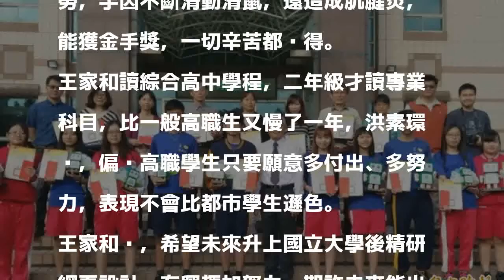北門農工6生獲金手獎 寫下創校81年最佳成績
〔記者楊金城／台南報導〕全國高級中等學校商業類、農業類學生技藝競賽落幕，國立北門農工在農業類有5名學生榮獲金手獎，獲金手獎比例50％是全國農校最高，商業類網頁設計有王家和勇奪金手獎，6人勇奪金手獎，寫下創校81年來最佳成績。

發表評論評論如下。